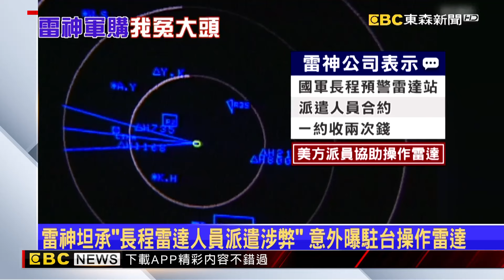台美軍事合作曝！雷神坦承「派員駐台」操作樂山雷達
國軍向美方軍火商雷神採購軍備，美國司法部卻查出雷神公司透過合約扭曲軍購成本，收取過高的費用。美方發出調查的新聞稿意外曝光。我國在新竹的樂山長程預警雷達站確實由雷神公司派遣人員進駐，協助操作。

11/10~11/24 敬請鎖定51頻道！